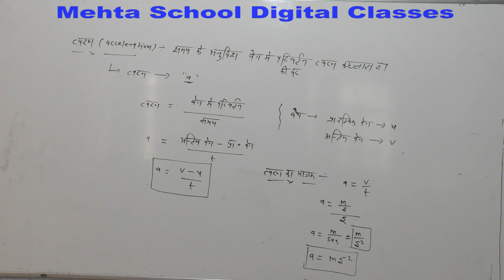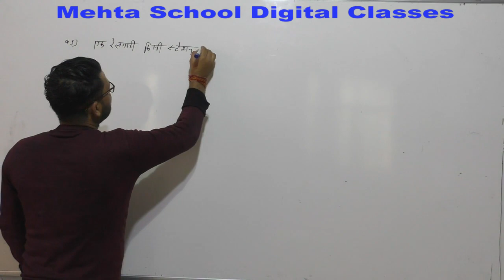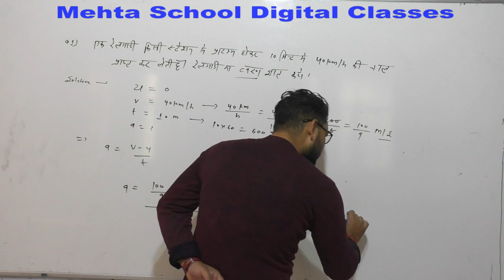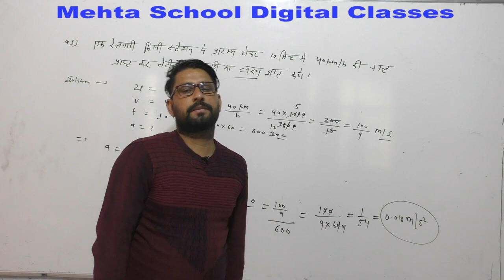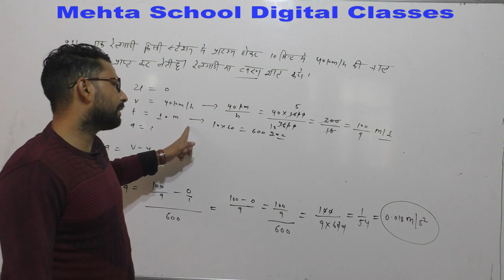CL-9th SCI.CH-8 (ACCELERATION)